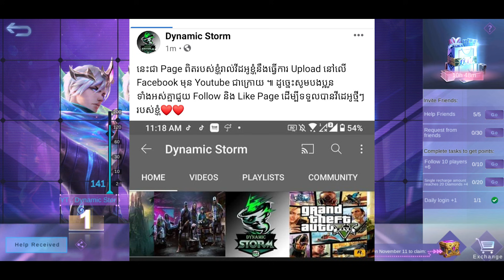ដល់ថ្ងៃបើកត្បូងមាសហើយអ្នកទាំងអស់គ្នាបានលេខមាណដែរ | Trick Top 1 Round 2 | Mobile Legends Event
ជាដំបូងខ្ញុំសូមថ្លែងអំណរគុណដល់អ្នកទាំងអស់គ្នាដែលបានទស្សានវីដេអូហ្គេមខ្ញុំ
បើសិនអ្នកទំាងអស់គ្នាមិនទាន់បានសាប់ស្រ្កាយទេសូមចុចទីនេះ
ដើម្បីទទួលនូវវីដេអូថ្មីៗពីឆាណែល Dynamic Storm និងជាការលើកទឹកចិត្តដល់ខ្ញុំបាទក្នុងការបង្គើតវីដេអូហ្គេមថ្មីៗទៀត។
បើសិនជាខ្ញុំបាននិយាយទៅមានកំហុសខុសឆ្គងណាមួយសូមពុកម៉ែបងប្អូនអាជាស្រ័យផង។
សូមអរគុណ